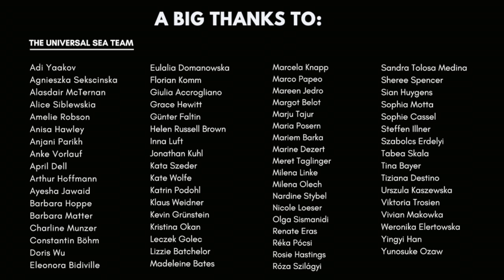The Universal Sea - Book Launch at University of the Arts (udk) Berlin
15 March 2019

Experts:
Prof. Gilbert Beronneau, design akademie berlin and Dean of the Department of Design
Prof. Jose Alcarez, Academic & Faculty Director, Berlin School of Creative Leadership
Prof. Dr. Käthe Wenzel, Artist and Professor for Aesthetic Practice, European University Flensburg
Matt Stewart, Innovation Strategist, Co-founder of Yarra Swim Coand Yarra Pools
Nicole Loeser, Creative Lead of The Universal Sea and Director, Institute for Art and Innovation
Olga Skoczyklas, Design Strategist, Co-founder of ’Cultural Design’ agency
Sabina Damiani, Director of aMore Festival, Croatia
Urszula Staszkop, Art Historian

Artists:
Alessio Ceruti (IT)
Kristina Okan (RU)
Marjorie Chau (DE)
Mona Lüders (DE)
Steffen Blandzinski (DE)

Businesses:
Lubomila Jordanova, Founder and CEO, PlanA.earth
Carina Bischof, Project Manager, STOP! Micro Waste
Alessio Gamba, Director Italy, Zeoform

The Universal Sea (TUS) is an art and innovation movement that aims to halt the epidemic of plastic pollution in the world’s waterways. It began in the summer of 2017 and involves a European wide network of partners and collaborators who are passionate about combining the power of art and innovation in order to generate solutions to large-scale societal and environmental issues.The Universal Sea project is a massive undertaking, bringing together 500 artists, 500 business innovators and 40 scientific institutions, 13 universities and 10 festivals. So far we have attracted an audience of 5 million visitors and 1.7 million online visitors, coming from 70 countries and 6 continents.

The project is kindly supported and co-funded by the Creative Europe program.

The Universal Sea is an independent non-profit initiative coordinated by the Foundation for Entrepreneurship (Berlin, Germany), in partnership with the Center of Polish Sculpture (Oronsko, Poland) and Hybridart Management (Budapest, Hungary), in cooperation with EUCC-D (Rostock, Germany). The project was initiated by the Institute for Art and Innovation e.V. (Berlin, Germany).